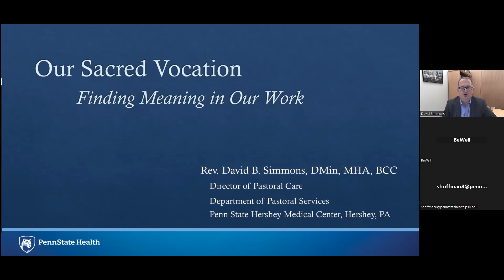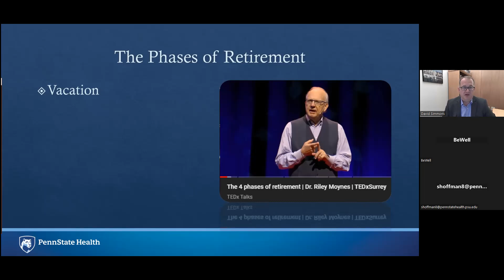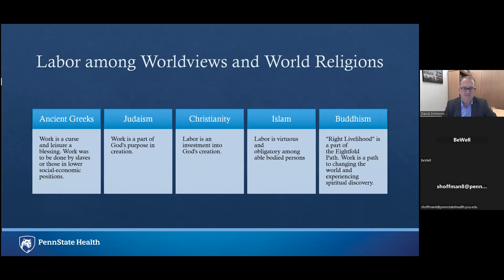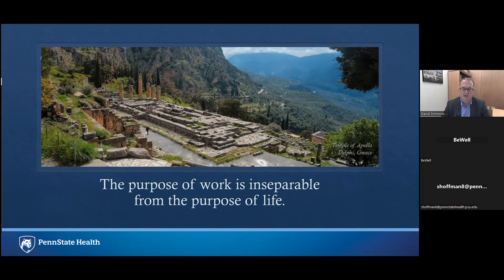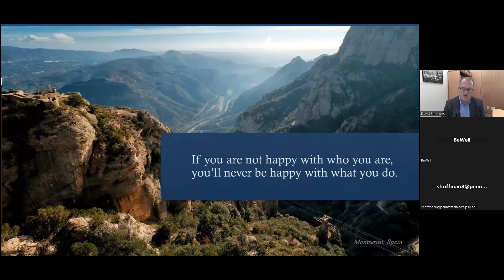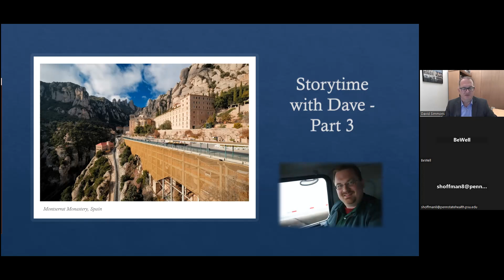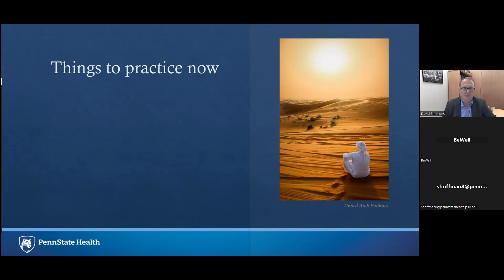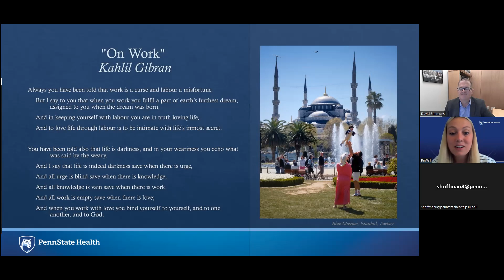Lunch and Learn: Our Sacred Vocation: Finding Meaning in our Work